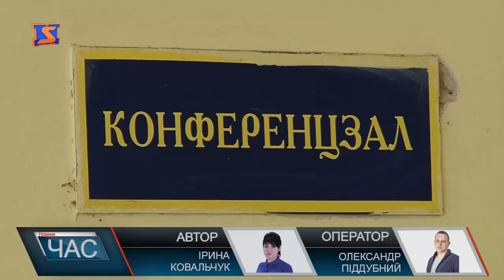Незаконне звільнення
8 членів профспілкового комітету Мукачівської ЦРЛ, юристи, адвокат представники потерпілої та ЗМІ - зібралися на засідання, аби виконати вимогу суду, який призупинив розгляд справи, бо з боку медзакладу не витримали процедуру звільнення вже колишньої очільниці відділу кадрів. Аби розставити всі крапки над І Ольга Білащинець, яка пропрацювала на посаді начальника відділу кадрів понад 15 років, за каденції 3 головних лікарів, отримала 6 нагород, не отримала жодної догани, попросила слово і звернулася до працівників профкому. У відповідь - тиша. Жоден член профкому не підвів голови і не висловився. Більше того голосування про звільнення пані Ольги провели таємно. То ж усі присутні покинули конференц-зал, а коли повернулися - рішення було прийняте одноголосно. І це не єдине порушення законодавства у процесі звільнення пані Ольги. Наразі найгрубіші зафіксовано як мінімум у 3 пунктах.Крім того, пані Ользі, вчасно не запропонували зайняти іншу посаду. А коли врешті пропозиція надійшла - а мова йде про посаду санітарки- радше образила та принизила гідність людини з вищою освітою і 15-річним досвідом на керівній посаді. Тожне дивно, що жінка здаватися не збирається і надалі відстоювати свої інтереси у суді за підтримки адвоката. Протокол рішення профкому долучать до справи. Варто додати, це не перше незаконне звільнення у мед закладі. Минулого року після розгляду справ у судах кількох лікарів таки поновили на роботі.